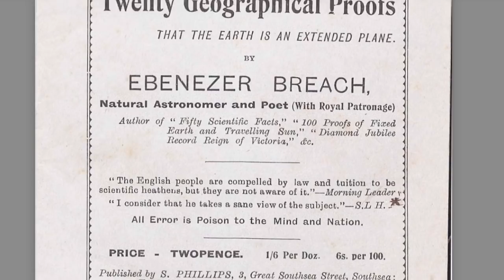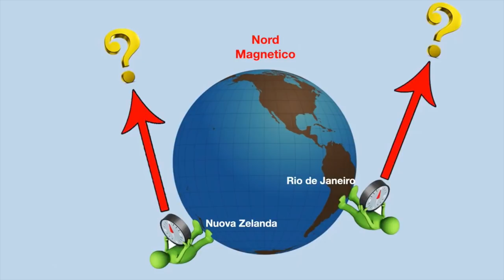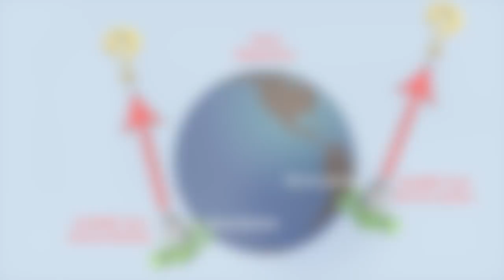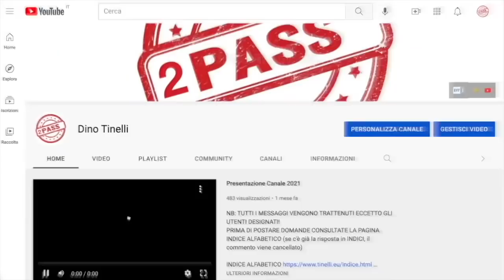Bussola, coma funziona su un globo?